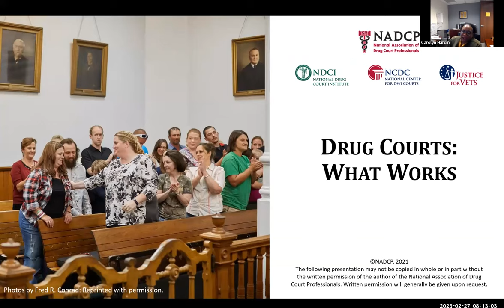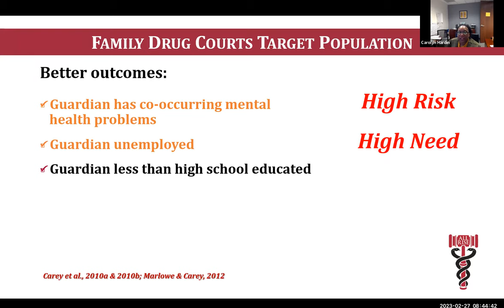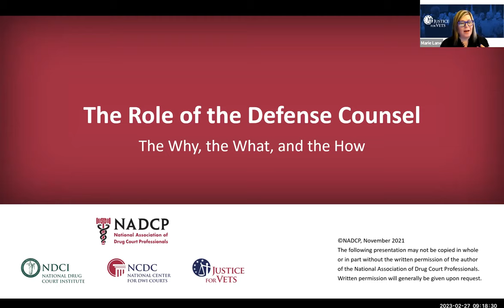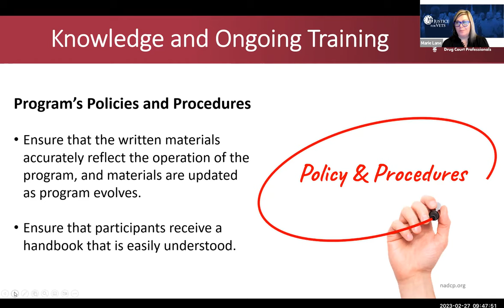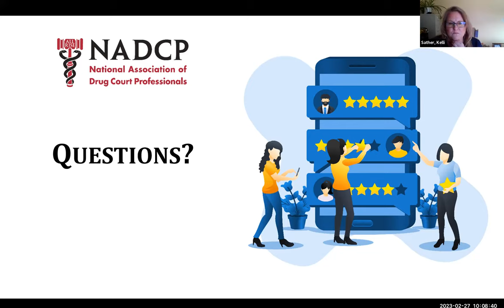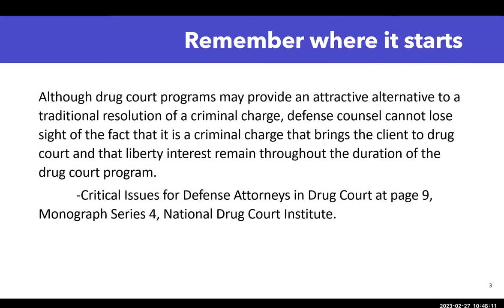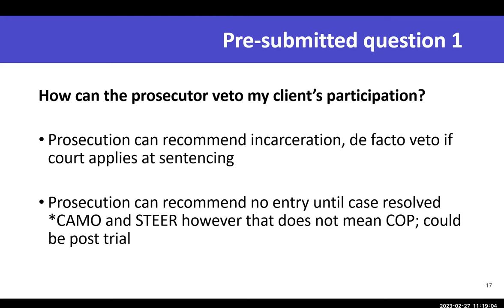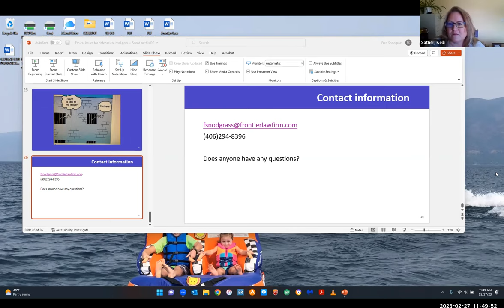Public Defender Treatment Court Training Part 1- Morning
Public Defender Treatment Court Training